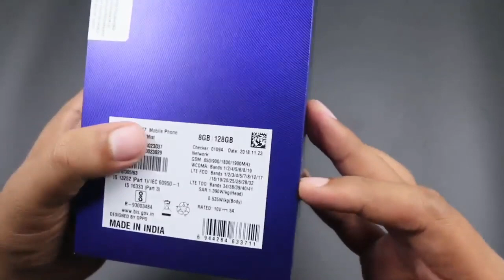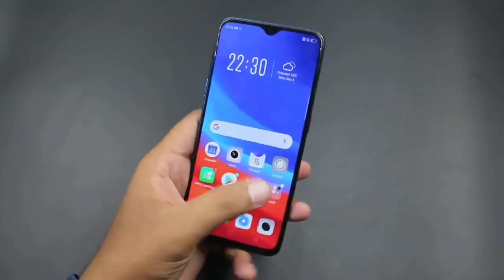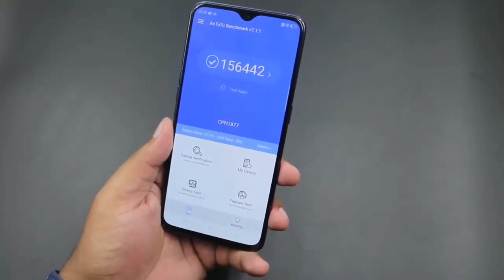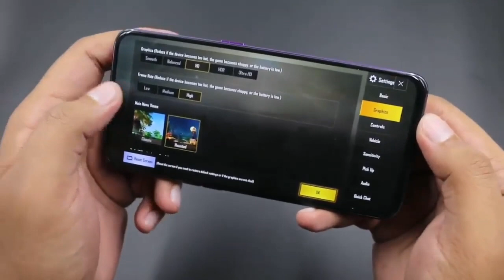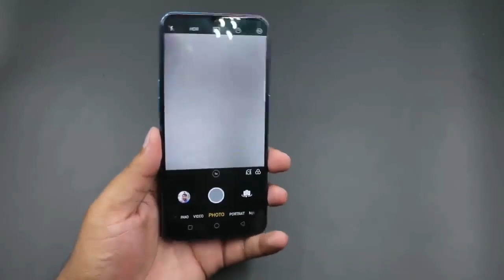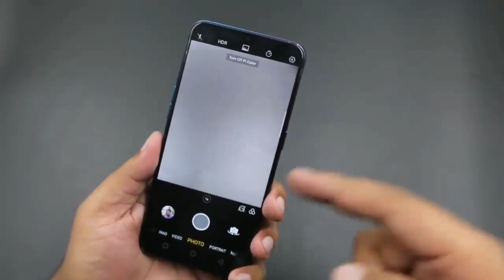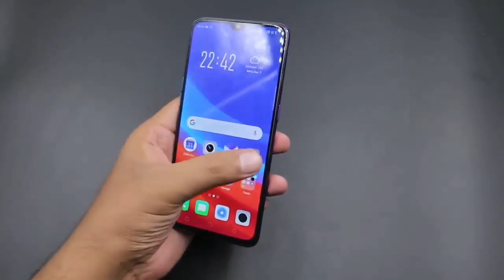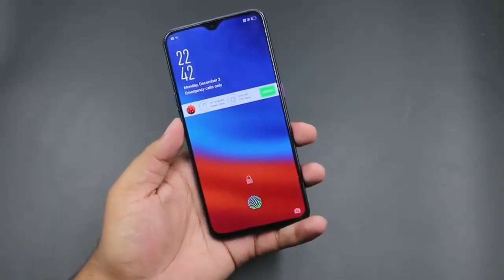OPPO UNBOXING R17 PRO and PLAY PUBG review the unit